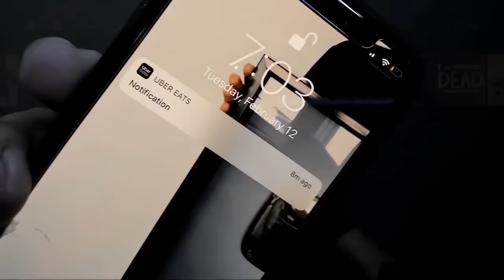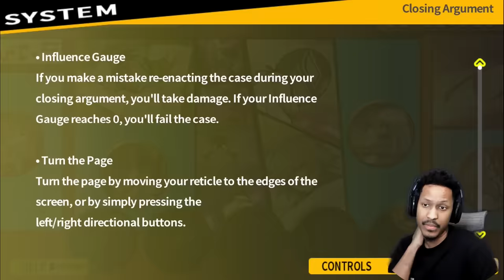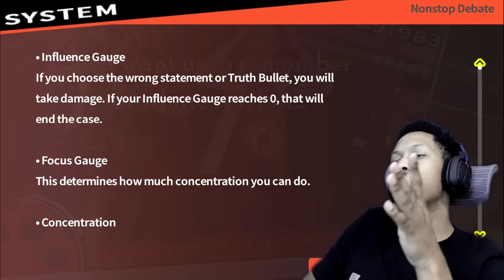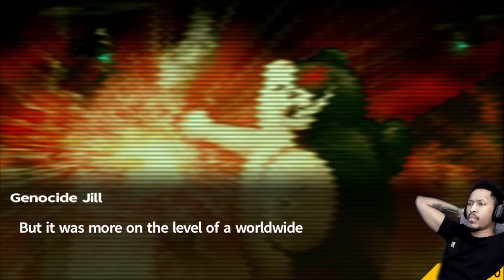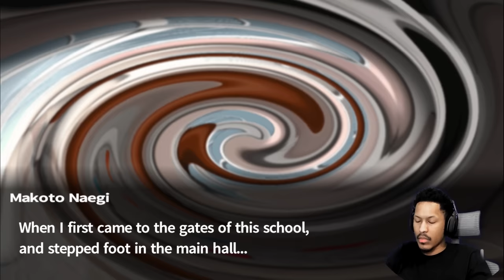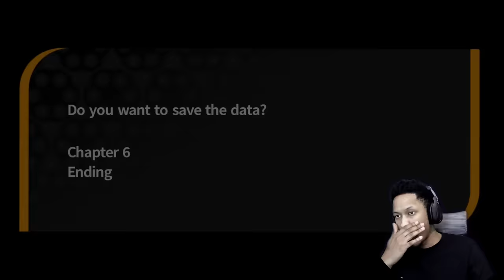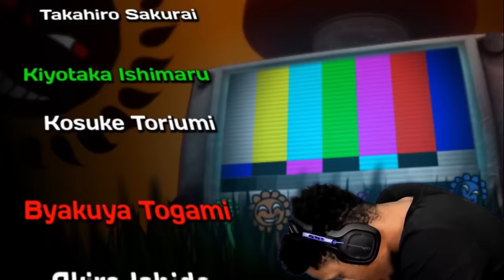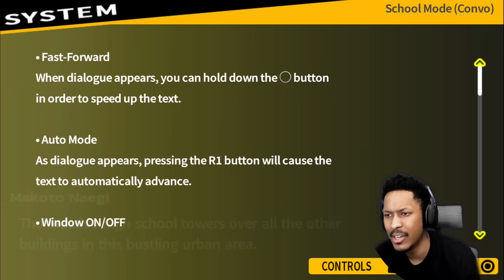HOW DID I NOT SEE THAT!!! | Danganronpa: TriggerHappyHavoc | #34 *FINALE*